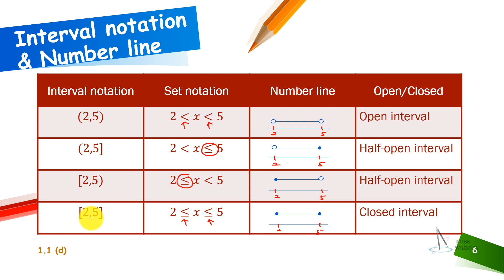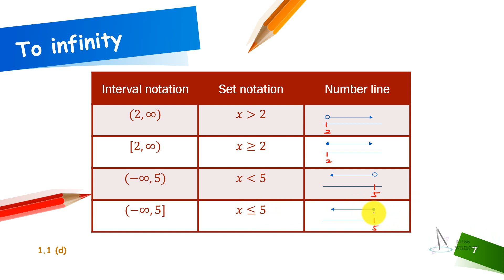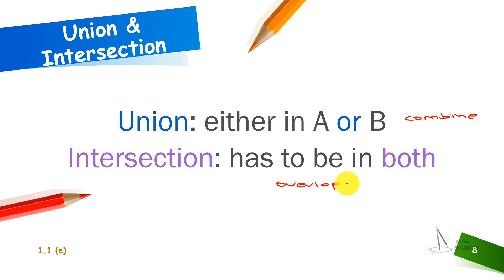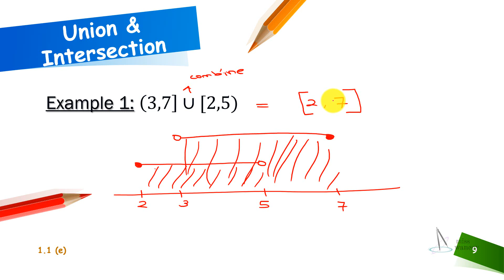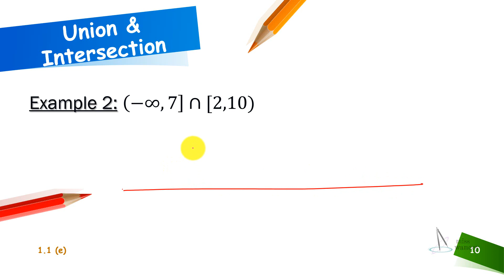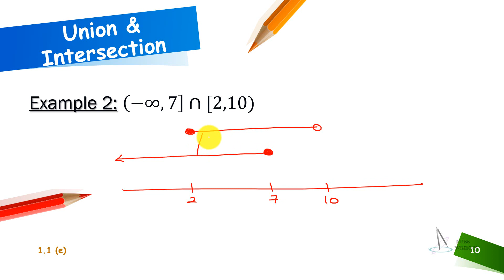Real Number Line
Number line, set notation, interval notation, union and intersection